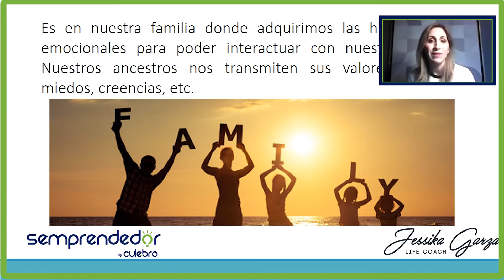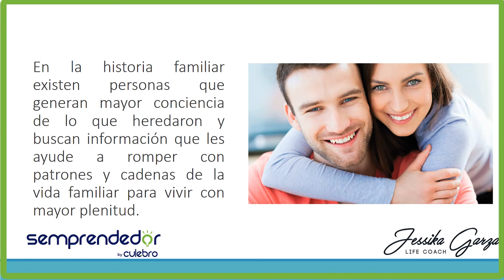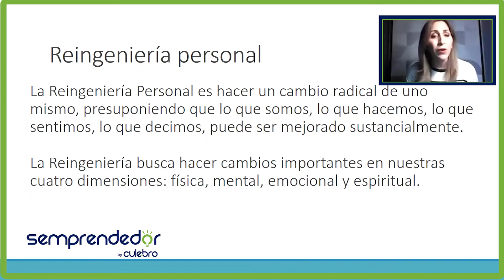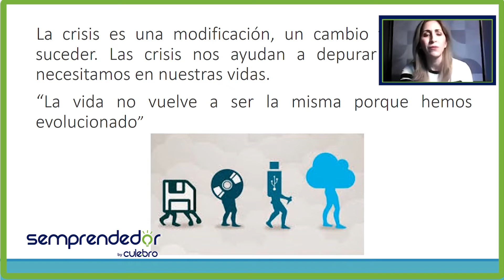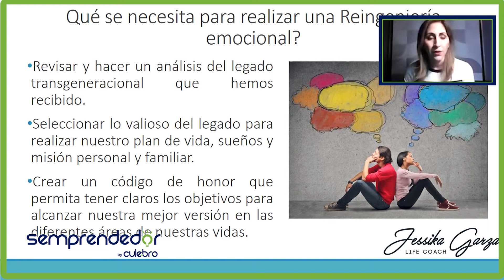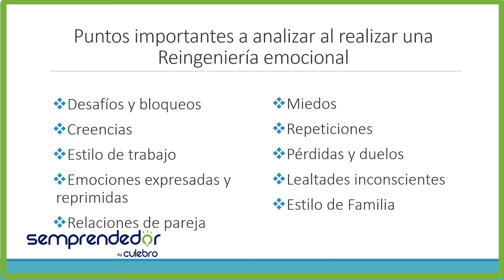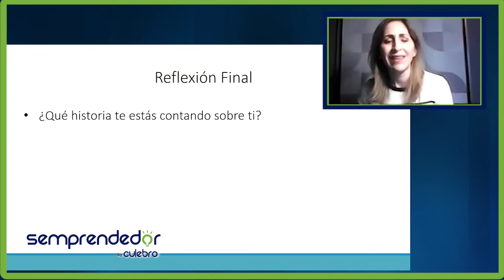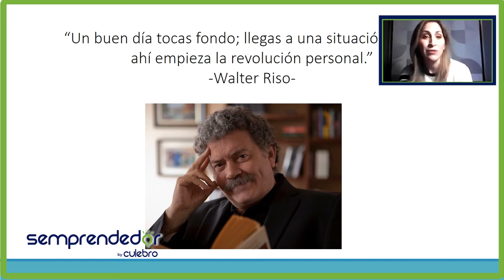¿CÓMO ESTÁS VIVIENDO? Trabaja las emociones para salir de la CRISIS conoce la Reingeniería Emocional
JESSIKA GARZA nos enseña cómo podemos cambiar ante las crisis.
Pregúntate como están los cimientos de tu vida??
Cambia los lentes con los que esta viviendo y conviértete en una gran persona.